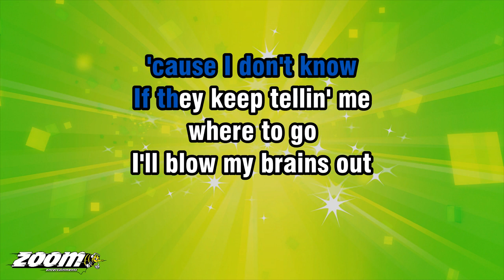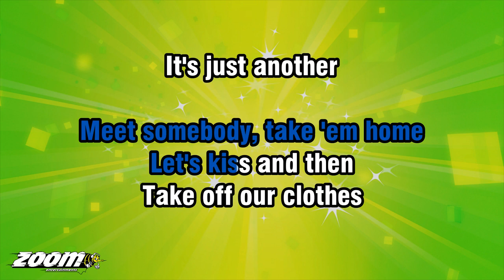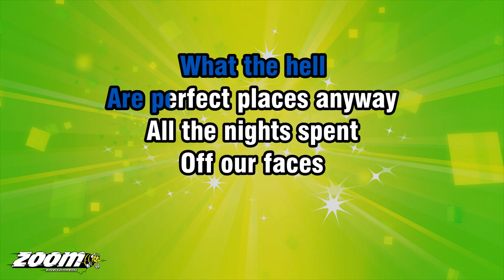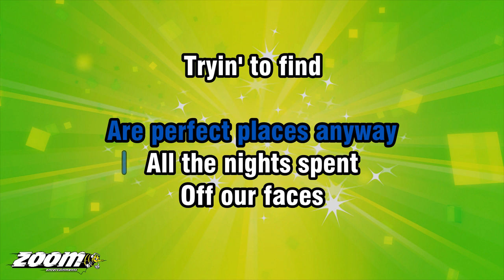Lorde - Perfect Places - Karaoke Version from Zoom Karaoke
Song lyrics:

EVERY NIGHT, I LIVE AND DIE
FEEL THE PARTY TO MY BONES
WATCH THE WASTERS
BLOW THE SPEAKERS
SPILL MY GUTS
BENEATH THE OUTDOOR LIGHT

IT'S JUST ANOTHER
GRACELESS NIGHT

I HATE THE HEADLINES
AND THE WEATHER
I'M NINETEEN AND I'M ON FIRE
BUT WHEN WE'RE DANCIN'
I'M ALRIGHT

IT'S JUST ANOTHER
GRACELESS NIGHT

ARE YOU LOST ENOUGH
HAVE ANOTHER DRINK
GET LOST IN US
THIS IS HOW WE GET NOTORIOUS
OH...

IF THEY KEEP TELLIN' ME
WHERE TO GO
I'LL BLOW MY BRAINS OUT
TO THE RADIO
OH... CHH-CHH

ALL OF THE THINGS WE'RE TAKIN'
'CAUSE WE ARE YOUNG
AND WE'RE ASHAMED
SENDS US TO PERFECT PLACES

ALL OF OUR HEROES FADIN'
NOW I CAN'T STAND TO BE ALONE
LET'S GO TO PERFECT PLACES

MEET SOMEBODY, TAKE 'EM HOME
LET'S KISS AND THEN
TAKE OFF OUR CLOTHES
IT'S JUST ANOTHER
GRACELESS NIGHT

'CAUSE ALL OF THE THINGS
WE'RE TAKIN'

ALL THE NIGHTS SPENT
OFF OUR FACES
TRYIN' TO FIND
THESE PERFECT PLACES
WHAT THE HELL
ARE PERFECT PLACES ANYWAY

OFF OUR FACES
TRYIN' TO FIND
THESE PERFECT PLACES
WHAT THE HELL

OFF OUR FACES